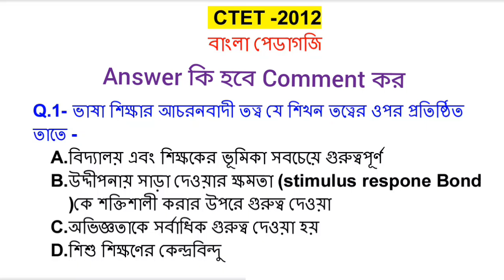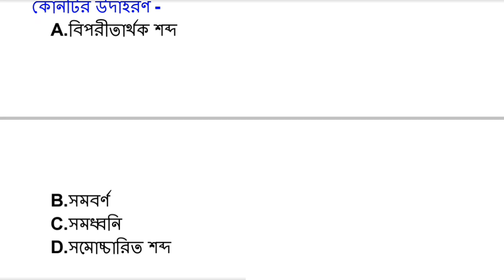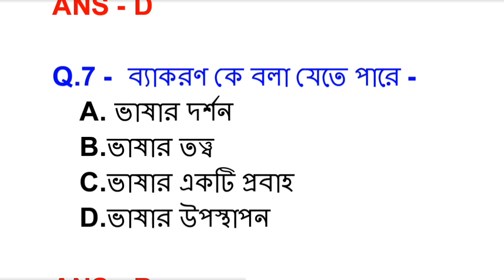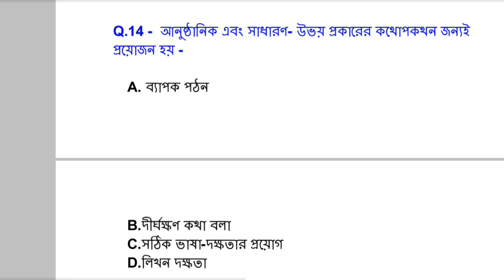CTET 2013 বাংলা Language 1 ||CTET QUESTIONS IN BENGALI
CTET 2016  Language-1&2 | CTET QUESTIONS IN BENGALI || CTET Bengali Language Questions

CTET July 2013 & Nov 2012 Language-1&2 | CTET QUESTIONS IN BENGALI ||CTET Bengali Language Questions

CTET BENGALI GRAMMAR || MARATHON CLASS BENGALI GRAMMAR ||PREVIOUS YEAR QUESTION CTET BENGALI GRAMMAR

CTET July 2013 Language 1 ||CTET QUESTIONS IN BENGALI || CTET Bengali Language Questions

CTET July 2019 Paper-1 Language -1 || CTET QUESTIONS IN BENGALI || CTET Bengali Language Questions

Bengali Grammar Class  | Primary TET
Bengali Class 2023  CTET

Ctet 2023 Bengali Question| Ctet Bengali Online Question Paper | CTET BENGALI PREVIOUS YEAR QUESTION

1. 10 বছরের ( CDP )Child development and pedagogy র প্রশ্ন with Soluations and Explanations সম্পূর্ণ বাংলায় পেতে Click করুন

2. CTET বাংলা ভাষা Bengali Complete Pedagogy EBOOK With Mcqs

4. 10 বছরের ( পরিবেশ (Environmental Science)  র প্রশ্ন  with Soluations and Explanations  সম্পূর্ণ বাংলায় পেতে  Click করুন 👉

ctet bengali previous year question papers | ctet previous year question paper bengali version pdf